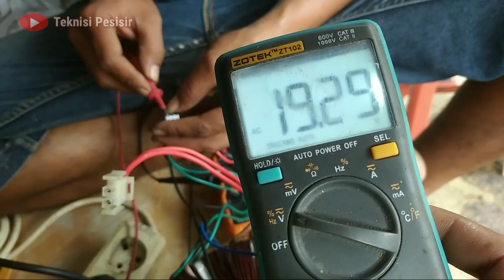servis power PHASE LAB MC8500//mcb anjlok-shot travo